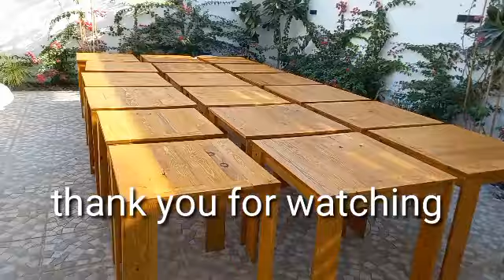How to apply coating wood varnish for table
coating wood varnish for table